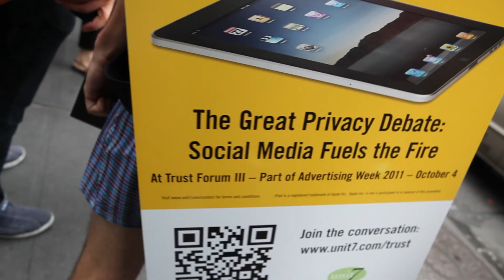Is this street team revealing too much? by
Unit 7 created a unique advertising stunt to promote the Advertising Week presentation "Trust Forum III - The great privacy debate: Social media fuels the fire". GoMODELS wearing only underwear and covered with temporary tattoos of tweets and hashtags invaded New York City on asking the public "Are we revealing too much?" People were eager to take photos with the models and share their opinions on privacy in social media with an on-camera interviewer, allowing Unit 7 to capture insights to use as a vital component in this year's Trust Forum presentation. The GoMODELs distributed postcards and encouraged people to tweet the most embarrassing thing they've ever shared online using the hashtag veryexposed. Our very exposed GoMODELS were a living demonstration of how consumers expose themselves in the social media marketplace, bringing Unit 7's Trust Forum III theme vividly to life!